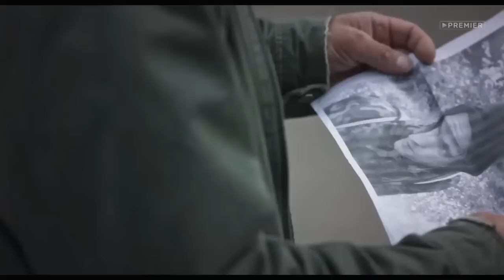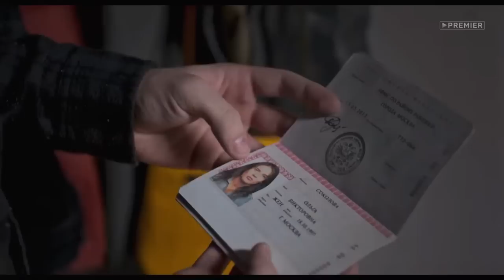Сериал ВЗРЫВ 4 серия